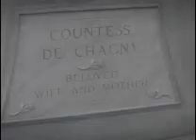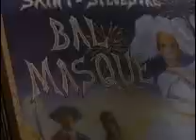The Phantom of the Opera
A major credit for making this video goes to my 3 younger cousins; Mike Marco and Mateo. We had fun making this and hope you all enjoy.